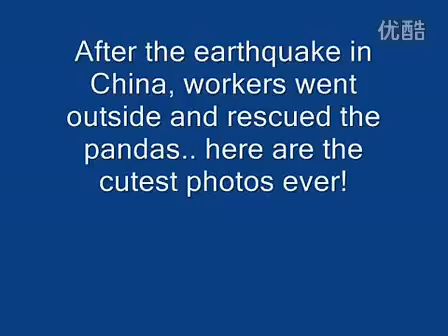Cute Panda Baby